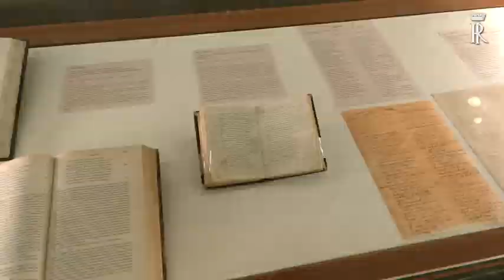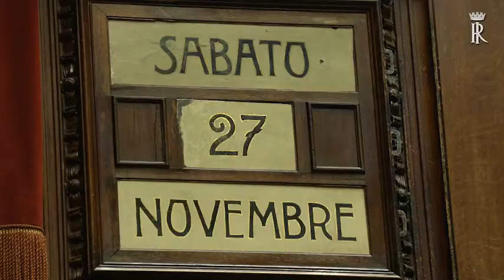Roma, Mattarella alla cerimonia dei 150 anni dalla prima seduta a Montecitorio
Evento in concomitanza con le celebrazioni del 700esimo anniversario della morte di Dante Alighieri

Il presidente della Repubblica Sergio Mattarella è giunto alla Camera per prendere parte alla cerimonia per ricordare i 150 anni dalla prima seduta a Palazzo Montecitorio in Roma Capitale, in concomitanza con le celebrazioni del 700esimo anniversario della morte di Dante Alighieri. Oltre a Mattarella, l'evento ha visto la presenza anche della presidente del Senato Maria Elisabetta Alberti Casellati e del presidente della Camera Roberto Fico. Alla cerimonia sono state invitate rappresentanze delle città dantesche, delle capitali del Regno d'Italia e delle relative scuole. Per l'occasione la facciata di Montecitorio viene illuminata con i colori della bandiera tricolore nelle serate del weekend del 27 e 28 novembre. Dalle ore 14, inoltre, è in programma una nuova edizione di \"Montecitorio a porte aperte\", l'iniziativa che consente ai cittadini di visitare le sale e gli ambienti più rappresentativi della Camera dei deputati. ( Ansa - CorriereTv ). Guarda il video su Corriere